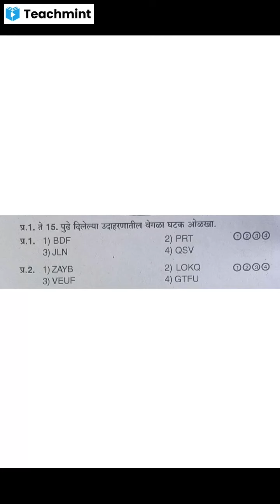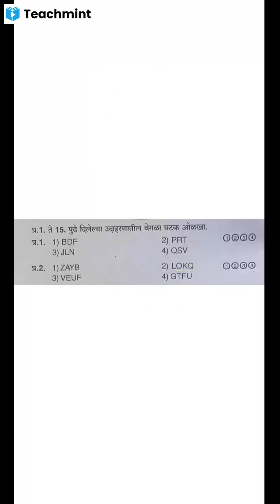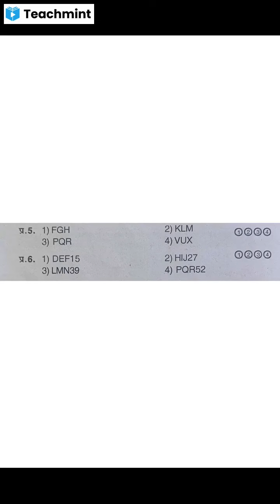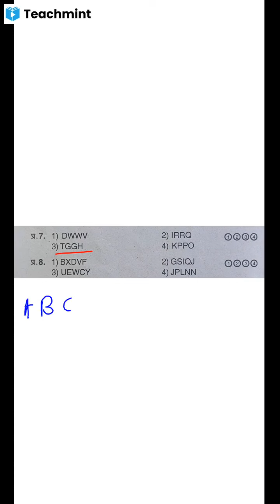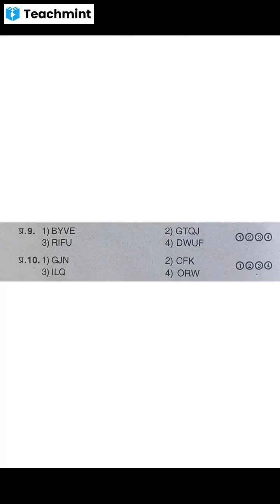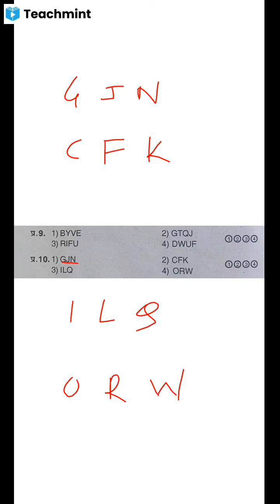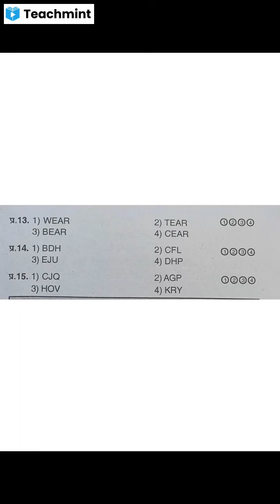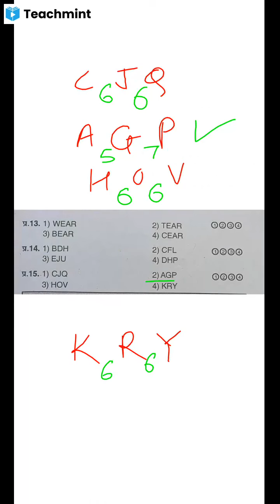आठवी, NMMS / शिष्यवृत्ती, इंग्रजी अक्षरमाला